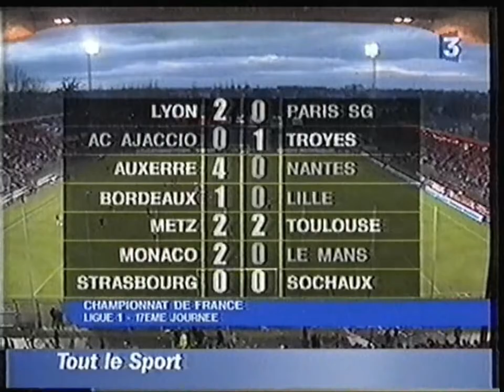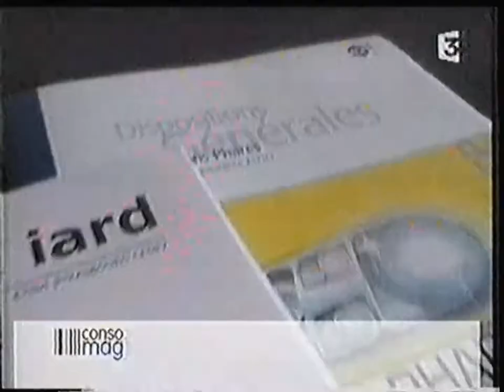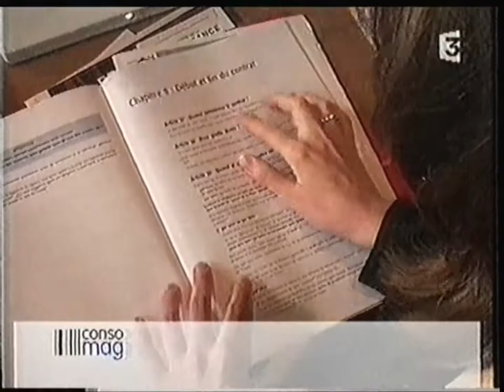France 3 - 4 Décembre 2005 - Météo (Partiel) + Tout le Sport + Consomag